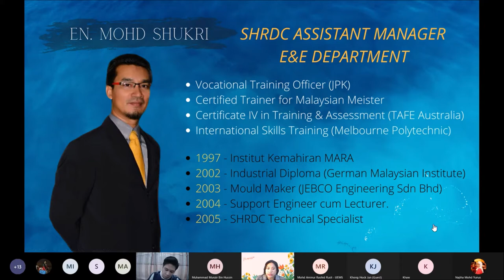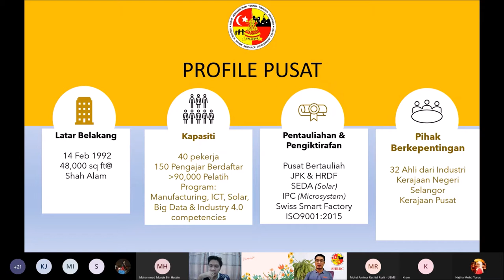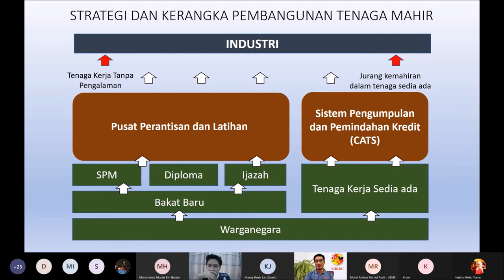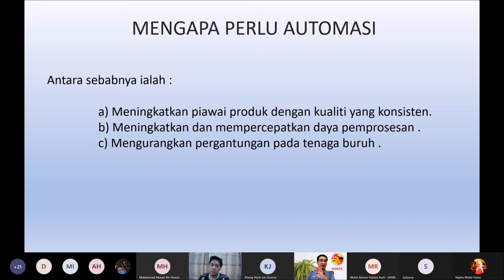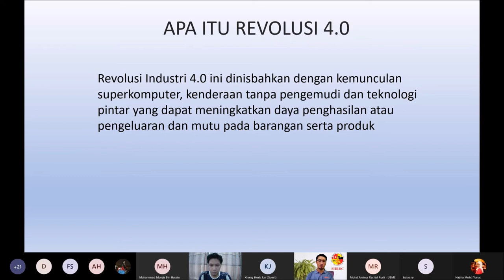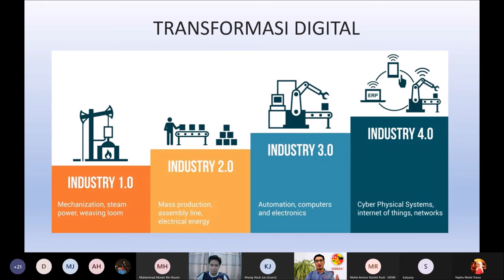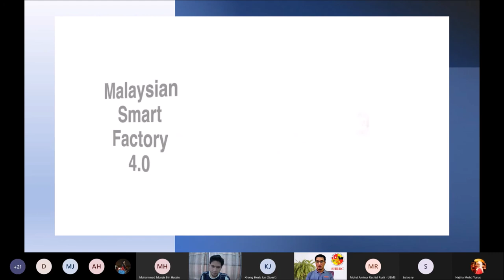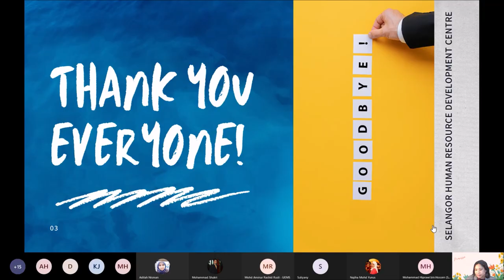TT August 2021 : Teknologi Automasi dan Revolusi 4.0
Technology Transfer (TT) Sessions
Topik : Teknologi Automasi dan Revolusi 4.0
Speaker : En Shukri. SHRDC

Sila lawati untuk melihat dengan lebih lanjut program-program yang ditawarkan